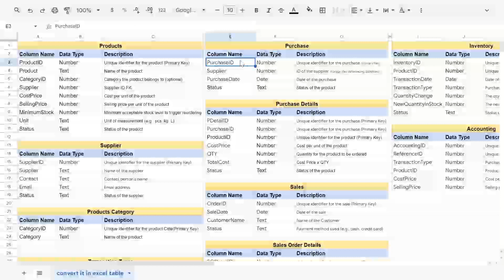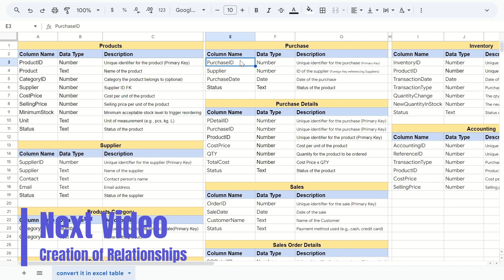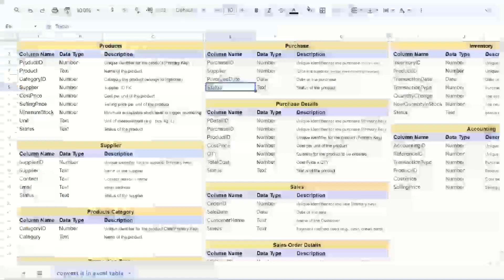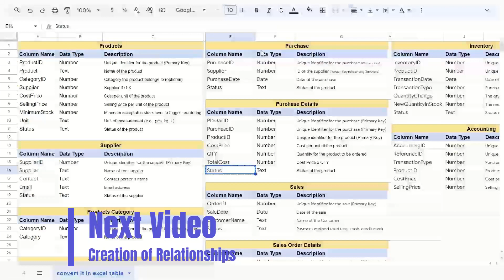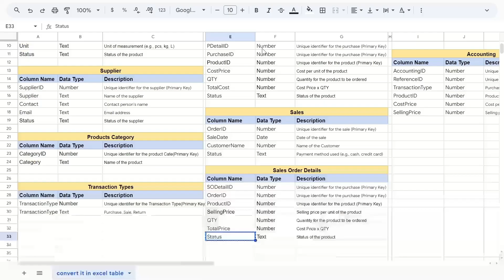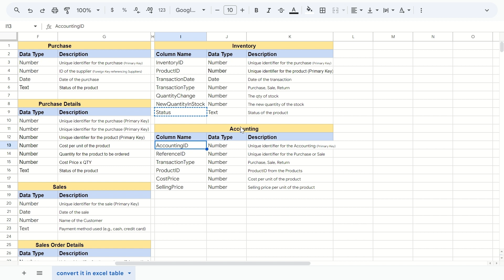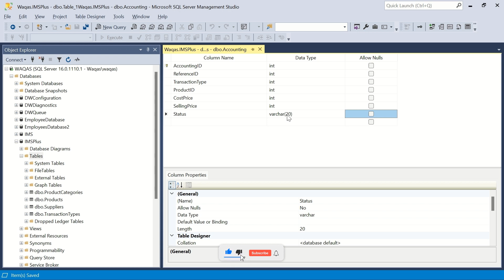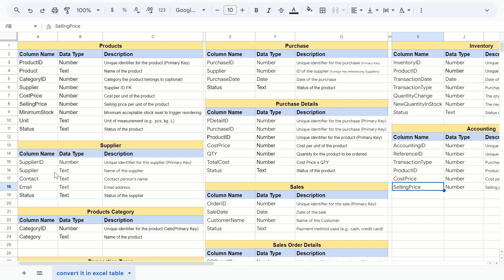Inventory Management System in Urdu/Hindi | Part-2 | Creation of Database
In this video, I will demonstrate how to create inventory management database in SQL Server.

Other YouTube Channels you may Like